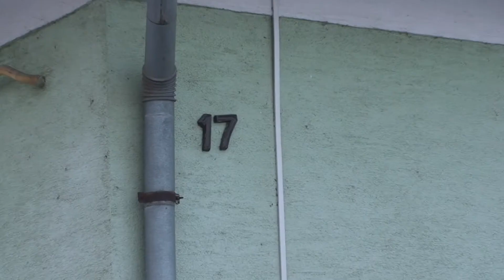Devecser Város tulajdonába került a volt Szent Imre utcai rendelő